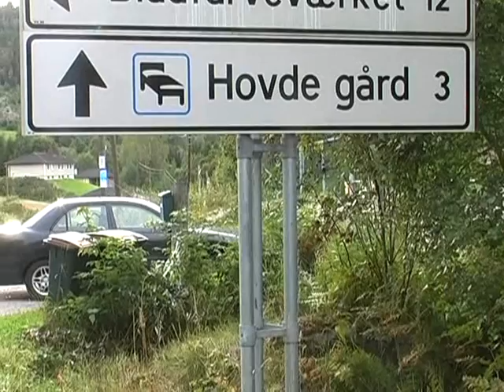holiday-fishing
Here you can rent an apartment with self-household for your holiyday to norway. you can rent a boat and go swimming or fishing in the Snarum river. we are located 8 kilometres from Vikersund. You can visit vikersund Ski-jumping Centre and you can visit Modum Blafargeværk and take a tour of the Cobalt mines.